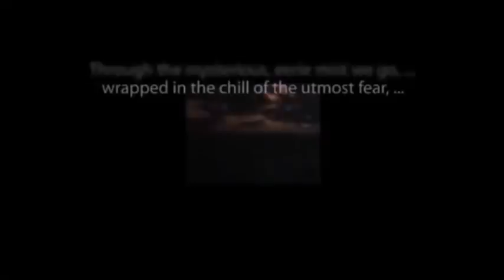CBS Radio Mystery Theater "A Second Chance" hosted by E.G. Marshall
"I wonder how we got here."
"I wonder where we are."